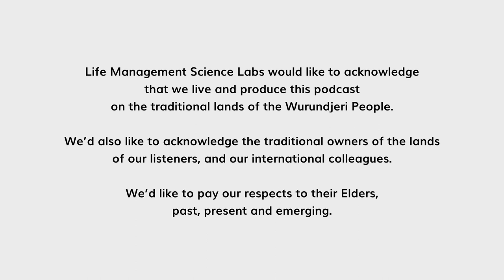Rita K. Garnto: Stress & Optimum Functioning | Sero Boost #29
Welcome to episode 29 of Sero Boost: The Happiness Science Insights Podcast with your host, Lu Ngo. In this exciting episode, Lu is joined by special guest Rita K. Garnto to explore the secrets of enhancing well-being. Rita, an expert in living with and recovering from chronic stress overload, empowers listeners with simple yet effective tips, tricks, and tools to regain control over their health, decision-making, and productivity. Get ready to bid farewell to overwhelming feelings and embrace a happier life without disrupting your schedule.

In this captivating episode, Lu and Rita dive deep into the topic of Stress and Optimum Functioning. They uncover practical approaches to foster a culture of self-care and stress management in the workplace, benefiting both individuals and organizations. Discover how to optimize your mental and physical performance while effectively managing stress in high-pressure business environments.

Join Lu Ngo and Rita K. Garnto as they unveil valuable insights and provide actionable solutions to help you thrive amidst stress. Don't miss out on episode 29 of Sero Boost—take the first step towards a happier, more balanced life by tuning in now!

Produced by the Happiness Science Labs, a division of LMSL, the Life Management Science Labs.

for additional information about Happiness Science Labs.

Timestamps:
00:00  Start
01:10  Guest Intro - Rita K. Garnto
07:31  Have You Met Rita?
17:18  Misconceptions on Happiness
24:05  Rita’s Definition of Stress
30:22  Managing Stress to Foster Happiness
39:51  Practice and Habits
47:11  Identifying Your Own Stress Triggers
56:31  The Future of Stress Management as a Whole
02:59  Marker 1
01:03:02  Open Mic